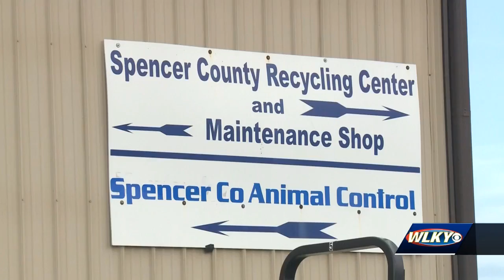Major issues plaguing Spencer County Animal Shelter